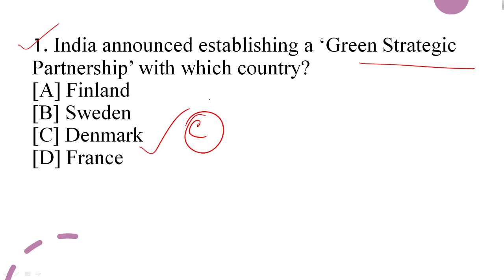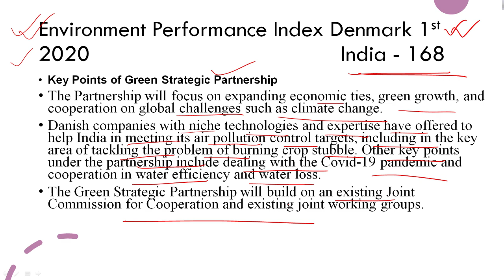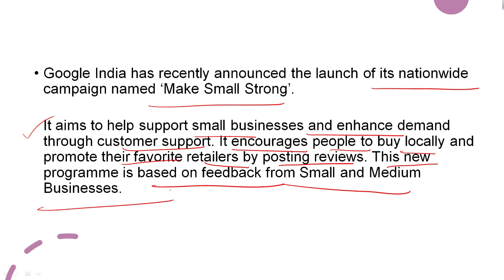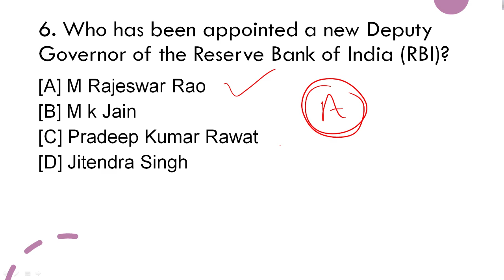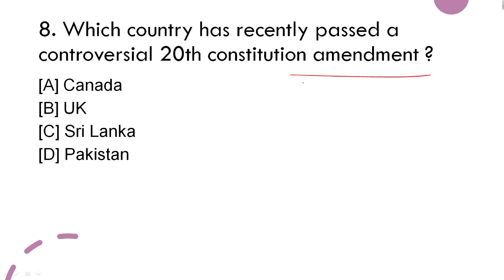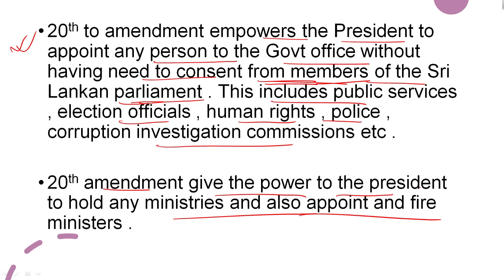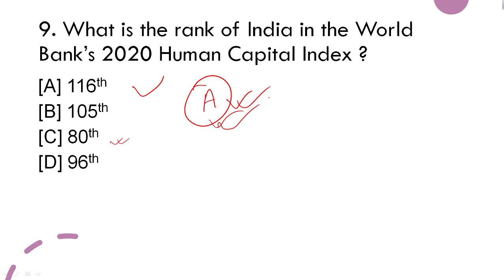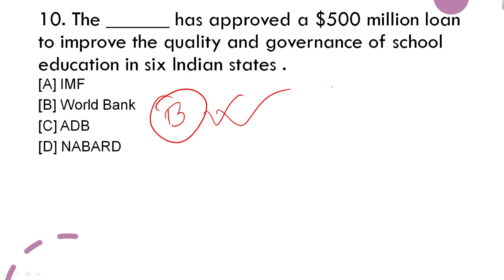এবার কাট-অফ পার হবে WBCS2021 Ace on Current affairs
PSC ICDS SUPERVISOR ( PROMOTION )  ONLINE MOCK TEST 2020
  Important Dates
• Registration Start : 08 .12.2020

• Last Date of Registration 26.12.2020

• Online Mock Start From : 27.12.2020

• Group Support :Whats App / Telegram

  Course Details
SL NO  Subject                Mock Date               Marks
1.     Paper I +II             27/12/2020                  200

2.     Paper III + IV       03/01/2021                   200

3. Paper I+II                10/01/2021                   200

4. Paper I+II                 16/01/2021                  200
5. Paper III+IV             17/01/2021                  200

6. Paper III + IV             24/01/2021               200

 Exam Time :

7.00 PM – 8.30 PM

 Mock test answer sheet evaluation will provide .
 Model Answer Key will provide
 Without valid reasons mock bunk strictly prohibited .

Payment Type : One time payment
    Payment Details
or
Course Fees    Rs. 1299 /- ( one time payment)         *including GST

After successful payment share your payment receipt  and don’t forget to share your whats app or telegram no at the time of payment .